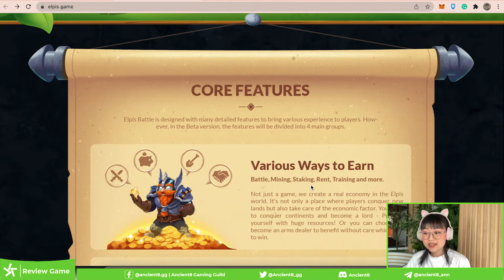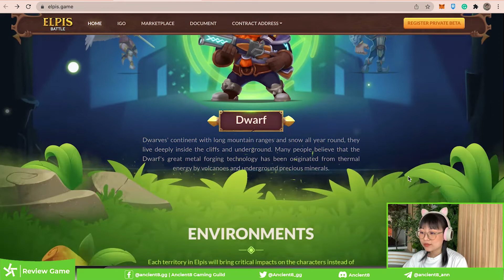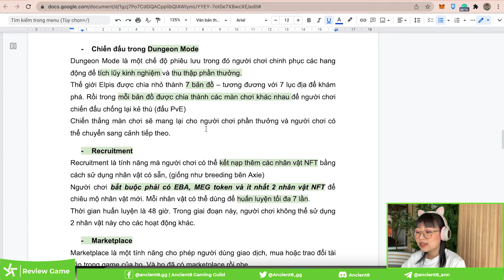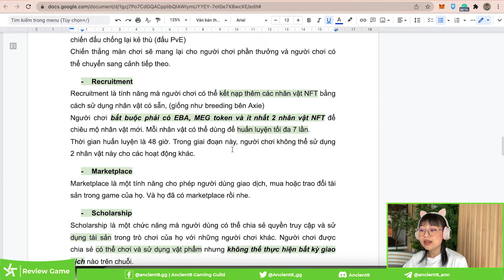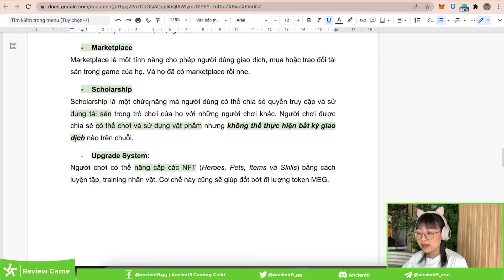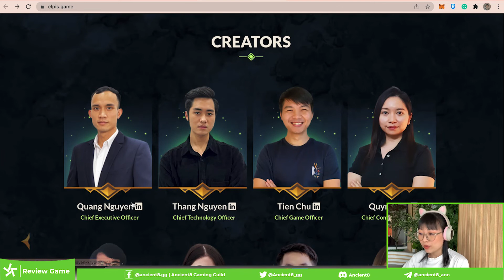Game Review - Tất tần tật về dự án NFT game ELPIS BATTLE - ELPIS BATTLE là gì? | Ancient8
Game Review - Tất tần tật về dự án NFT game ELPIS BATTLE  - ELPIS BATTLE là gì?

Elpis Battle là một NFT game được xây dựng trên Binance Smart Chain với tính năng Play-To-Earn. Với thể loại nhập vai, Elpis kể về các trận chiến giữa nhiều chủng tộc trên Hành tinh vào hàng nghìn năm trước (gồm 8 hành tinh). Cốt truyện, các nhân vật và các bối cảnh game được đội ngũ dev khá chú trọng đầu tư.

Cùng Alice và Ancient8 khám phá tất tần tật các thông tin về tựa NFT game Elpis Battle này nhé!

0:00 Elpis Battle là game gì?
1:30 Token của Elpis Battle
2:35 Thông tin về NFT trong Elpis Battle
4:05 Các chế độ, tính năng của game
6:15 Roadmap của Elpis Battle
7:18 Đội ngũ của Elpis Battle

Lưu ý: đây không phải là lời kêu gọi hay khuyến khích đầu tư. Ancient8 chỉ cung cấp các thông tin về game để mọi người có góc nhìn bao quát nhất. Từ đó mọi người sẽ có lựa chọn phù hợp với bản thân nhé!